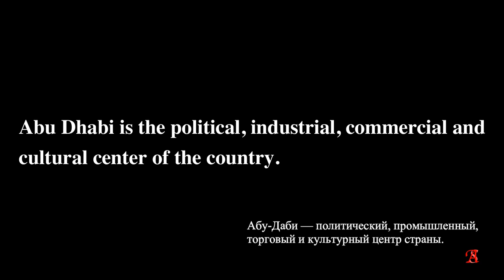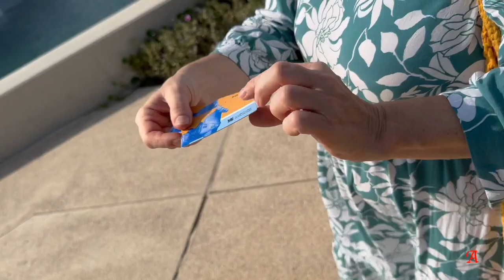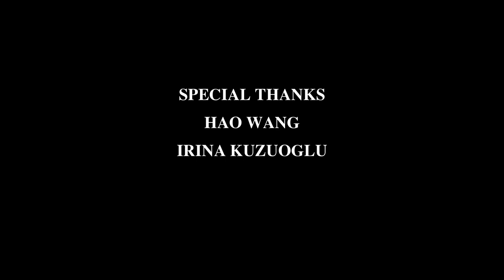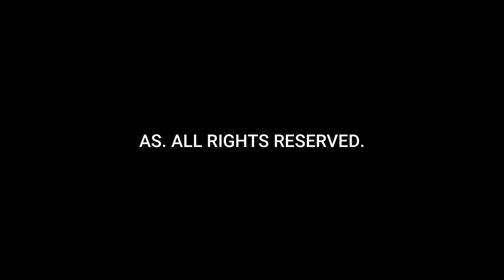С новым 2023 годом. Лучшее в Абу-Даби с Ириной Кузуоглу/ Abu Dhabi with Irina Kuzuoglu أَبُو ظَبِي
В предверии нового 23 года, выпускаю новую серию этой программы.

Желаю Вам семейного благополучия , душевной гармонии и достижения новых высот!

С наступающим друзья!

А далее описание программы:

Ирина Кузуоглу показала мне свой Абу-Даби. Она показала мне сразу насколько мест в Абу-Даби, в которые я влюбилась с первого взгляда. И честно Вам скажу, что я бы с удовольствием посетила все эти места еще раз!

Итак, берите на заметку, это:
1. Лувр Абу-Даби (The Louvre Abu Dhabi) اللوفر أبوظبي
2. Мина Центр (Mina Center).
3. Рыбный рынок на Мине (Abu Dhabi Fish Market - Mina)

Также Вы найдете много полезной информации о том, как эта прекрасная девушка полюбила в Абу-Даби, а что нет. Это будет бесценным опытом для тех, кто хочет переехать в Абу-Даби.

Были ли Вы в ОАЭ?

Какое из эти трех мест Вы хотели бы посетить?

Какой город Вы хотели бы увидеть в следующем выпуске программы?
Если Вы живете в Эмиратах, и в Вашем городе есть интересные места, пишите мне, вместе мы их посетим!

Спасибо!

Ваша,
AS